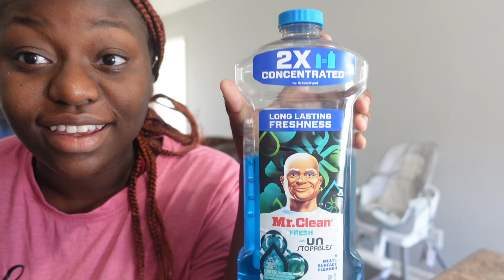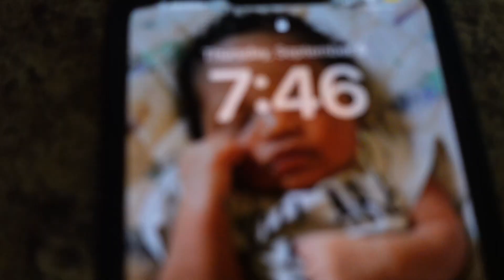Vlog ☁️ a day in a life~ Lots of cooking~ New cleaning hack~ Chitchat’s etc……